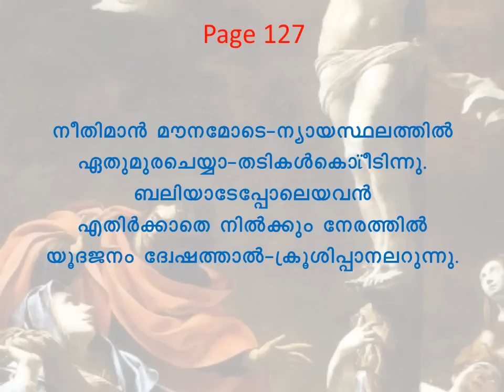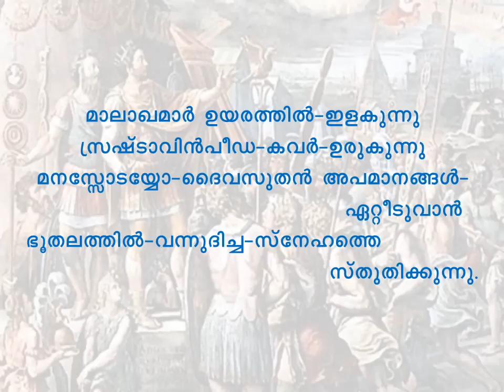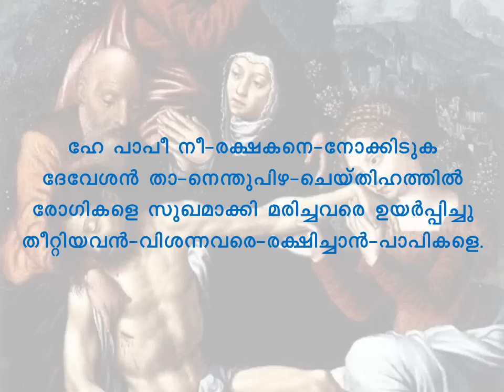Neethiman maunamode 127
Mar Thoma Church Passion Service Chants